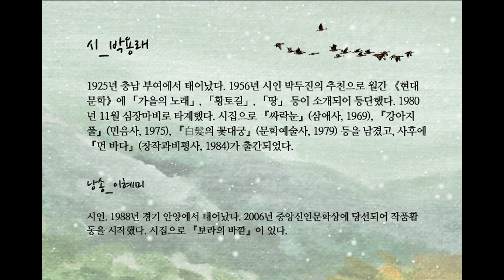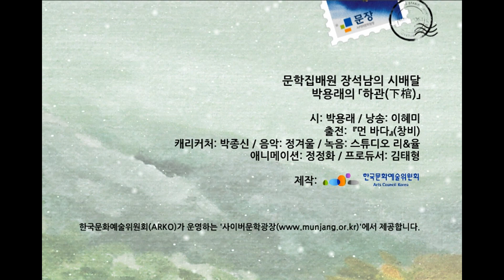박용래, 「하관(下棺)」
볏가리 하나하나 걷힌
논두렁
남은 발자국에
딩구는
우렁껍질
수레바퀴로 끼는 살얼음
바닥에 지는 햇무리의
하관(下棺)
선상(線上)에서 운다
첫 기러기떼.

시_ 박용래 - 1925년 충남 부여에서 태어났다. 1956년 시인 박두진의 추천으로 월간 《현대문학》에 「가을의 노래」, 「황토길」, 「땅」 등이 소개되어 등단했다. 1980년 11월 심장마비로 타계했다. 시집으로 『싸락눈』(삼애사, 1969), 『강아지풀』(민음사, 1975), 『白髮의 꽃대궁』(문학예술사, 1979) 등을 남겼고, 사후에 『먼 바다』(창작과비평사, 1984)가 출간되었다.

낭송_ 이혜미 - 시인. 1988년 경기 안양에서 태어났다. 2006년 중앙신인문학상에 당선되어 작품활동을 시작했다. 시집으로 『보라의 바깥』이 있다.

배달하며

바람 싱싱해진 들판 길을 걸어봤습니다. 눈 오는 날 골라, 눈 펑펑 쏟아지는 날 다시 걸을 것을 혼자 기약했습니다. 깨달음이 오는 문장처럼 늦가을 논둑길은 근사합니다.
한 모퉁이에 앉아 이 시를 중얼거렸습니다. 당연한 일입니다. 바람 싱싱하니 어깨를 웅크리고 앉습니다. 논바닥에 지금 발자국은 잘 없습니다. 기계 바퀴 자국이 사납습니다만, 예날 낫으로 벼를 벨 때는 발자국이 다정했을 겁니다. 그 안에 다시 우렁 껍질이 뒹굴고 또 그 안에 살얼음이 끼고 또 그 안에다가 저무는 볕은 선(線)을 늘여 무엇인가 하관을 합니다. 아, 그 소실점. 끝에서 한참 만에 기러기 울음이 옵니다. 시베리아라던가 어디라던가 그저 저 아득한 곳에서 온 기러기 울음입니다. 무명 바지 입고 논두렁 끝에 앉아 우주의 시공을 꿰뚫고 있습니다.
박용래 선생을 지극히 사랑했던 누님, 그러나 어려서 잃어버린 누님의 이름이 '홍래(鴻來) 누님'이었다니 접목하여 읽으면 더욱 아련합니다.

문학집배원 장석남

출전_ 『먼 바다』(창비)
음악_ 정겨울
애니메이션_ 정정화